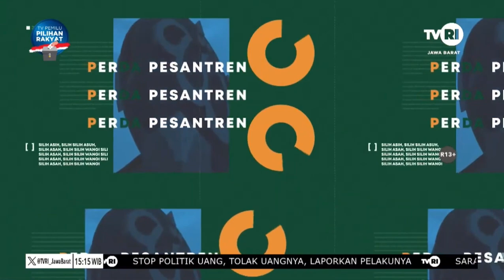Pemenuhan Ruang Publik Bagi Warga Depok via TVRI Jabar, 25/12/23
Pemerintah Kota Depok terus berupaya membangun sejumlah ruang publik bagi warga kota. Beberapa yang telah dan sedang dilaksanakan antara lain: Taman Alun-alun Kota Depok wilayah barat, Taman Alun-alun Kota Depok wilayah timur, Depok Open Space, Taman kelurahan terpadu di 63 kelurahan, sejumlah taman RW dan taman jalur, GOR, revitalisasi sejumlah stadion (stadion merpati, stadion Mahakam, stadion mini Sukatani, lapangan sepak bola PSP, lapangan sepak bola Cipayung / Jembatan Serong, lapangan sepak bola Godam, lapangan sepak bola Pusaka, lapangan sepak bola Irekap, lapangan sepak bola Pemuda, lapangan sepak bola Kukusan).

Agar ruang publik dapat dirsasakan manfaatnya oleh masyarakaat, maka setiap perencanaan dan pengembangannya direncanakan berdasarakan RPJMD dan aspirasi masyarakat melalui Kongko Pembangunan dan Musrenbang serta pelibatan masyarakat dalam penyediaan ruang public pada spot-spot yang ditentukan.